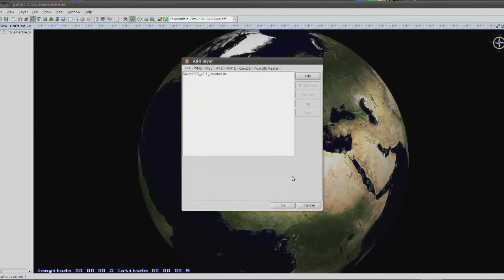gvSIG 3D netCDF raster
How to load a netCDF raster layer in gvSIG 3D (for gvSIG 2.0 series).